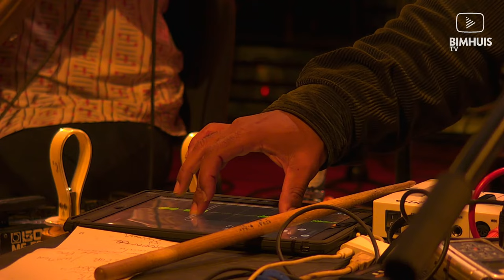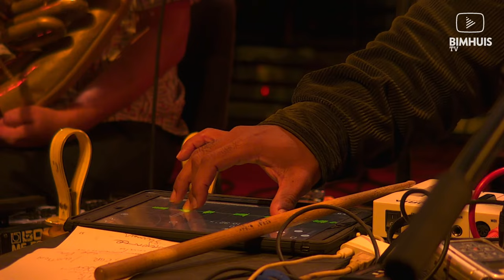BIMHUIS TV Present: BEN LAMAR GAY ENSEMBLE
Uncategorizable sound wizard from the adventurous Chicago scene.

Ben LaMar Gay cornet/synth/vocals, Will Faber guitar/vocals, Matt Davis sousaphone/vocals, Tommaso Moretti drums, Oscar Jan Hoogland piano/electric clavichord

Ben LaMar Gay has a strikingly unique signature style he calls ‘Pan-American’, interweaving jazz and electronics with influences from blues, R&B, hip-hop ragga, Tropicália, and contemporary classical. With his own voice and cornet playing as a basis he builds up colorful productions that can sound radical on the one hand and warm and inviting on the other. On stage, this can develop in unpredictable ways, thanks to the close and intuitive collaboration with his band members.

At this moment, Ben LaMar Gay is one of the most prolific collaborators in the creative music community of Chicago. He is a member of AACM (Association for the Advancement of Creative Musicians), and he has played with, among others, Theaster Gates, Nicole Mitchell, Mike Reed, Matthew Lux, Joshua Abrams Natural Information Society, Damon Locks, Jaimie Branch, Makaya McCraven, Circuit des Yeux, and Bitchin Bajas. On his recent album Open Arms to Open Us he collaborates with kindred spirits such as OHMME, Tomeka Reid, and Angel Bat Dawid.

For this concert, Dutch pianist Oscar Jan Hoogland will join the stage, indicative of the many collaborations that the Chicago and Amsterdam improv scenes have engaged in for years.